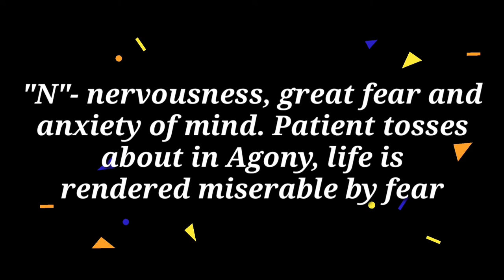Aconite | Mnemonics | 1 min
Learn materia medica with ease,